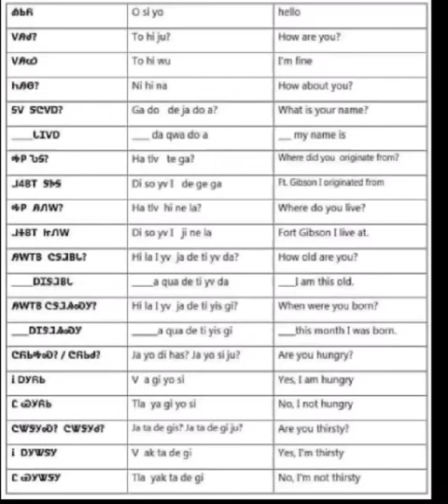basic Cherokee introduction and conversation